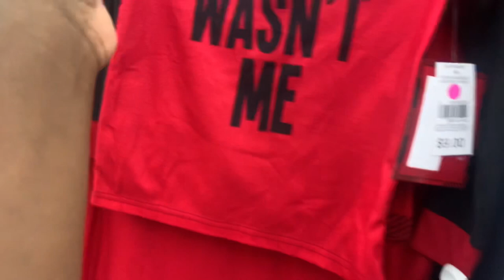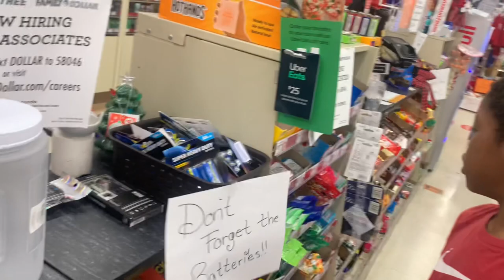Vlogmas day 4:Christmas Clothes Shopping .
My LINKS📌